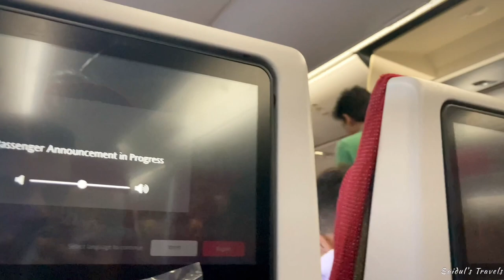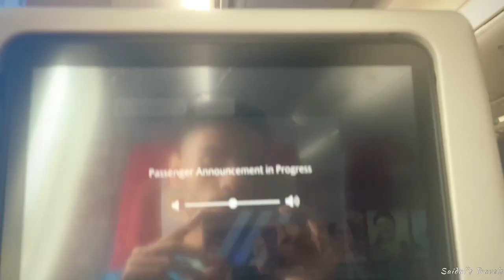How was my journey from Sylhet to London ? ￼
Hello everyone.
It’s been a long time I didn’t upload any video on my channel for my personal problems.
I’ve recently moved to the UK 🇬🇧 from Sylhet Bangladesh 🇧🇩 . In this video I’m showing you my journey from Osmani International Airport, Sylhet (ZYL) to Heathrow International Airport, London (LHR).
I hope you are going to enjoy this.

Si ❤️